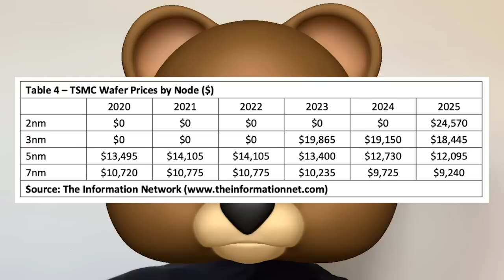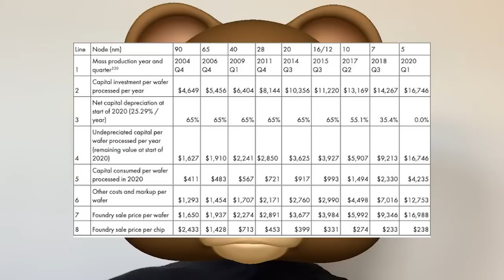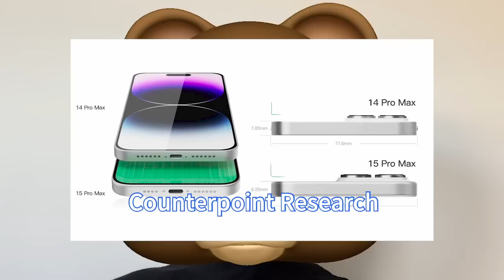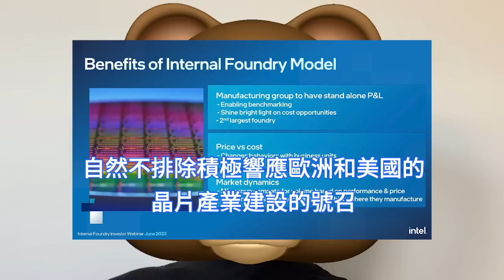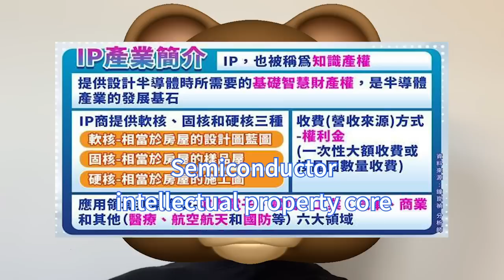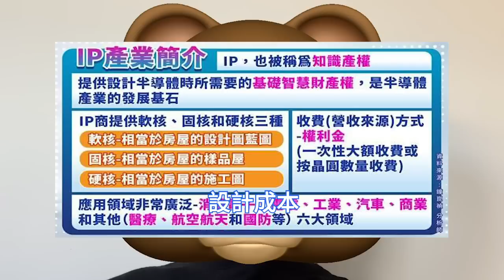飆漲賺麻！台積電2nm饞哭三星，晶圓每片2.5萬美元。英特爾IFS徹底急瘋，各節點晶片代工價格驚人。iPhone 15與AI GPU，瘋狂撐爆大場面，以60.1%市佔率主導Foundry市場。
根據研究機構The Information Network的數據顯示，台積電各個節點的晶圓代工價格呈現持續上漲的趨勢，到2025年台積電的2nm晶圓代工價格達到2.457萬美元每片。

Counterpoint Research最新預測指出，今年首季iPhone在美國市佔率仍較去年同期提升，由48%增加到53%，絲毫不受通膨等外在因素影響，蘋果是今年全球唯一出貨量正成長的手機品牌。

對於三星和英特爾的全面來襲，目前已經進入GAA 3nm工藝的三星，和將陸續推出Intel 20A和18A工藝的英特爾，在工藝、良率、服務、客戶信任、經濟規模等各個方面還不如台積電。